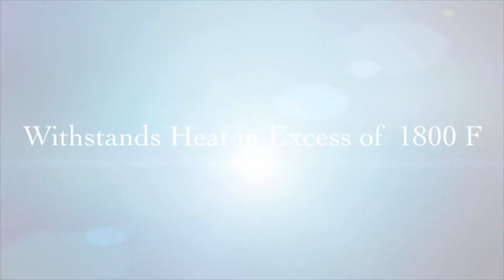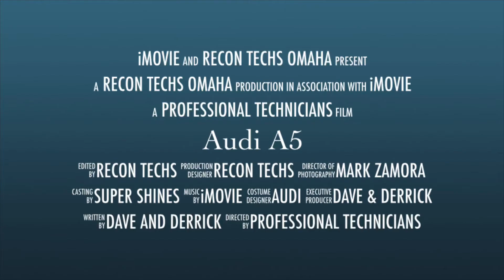Auto Detailing Omaha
Vehicle detailing products